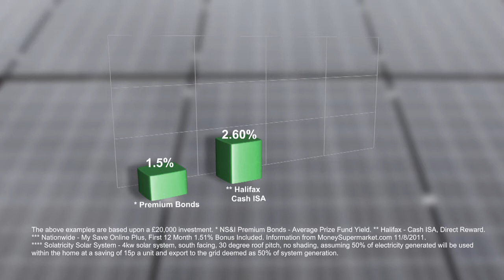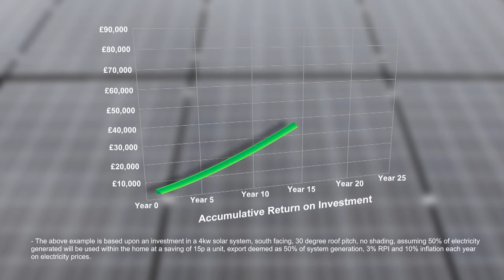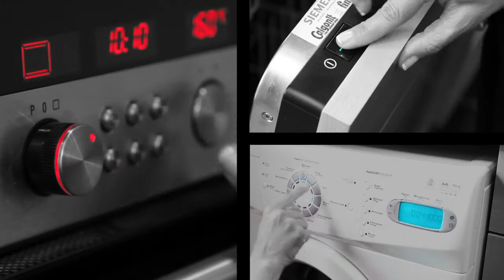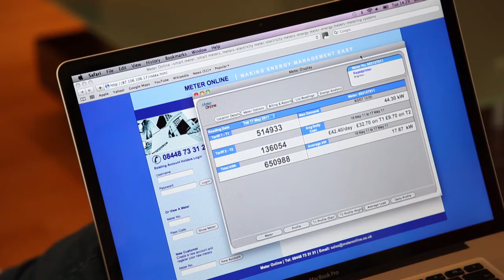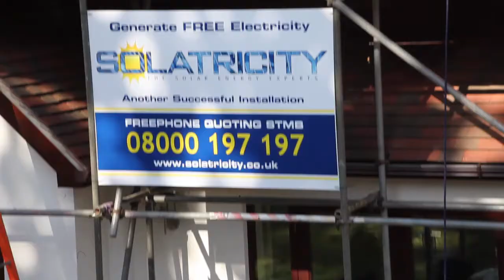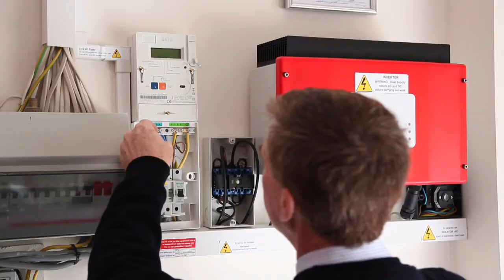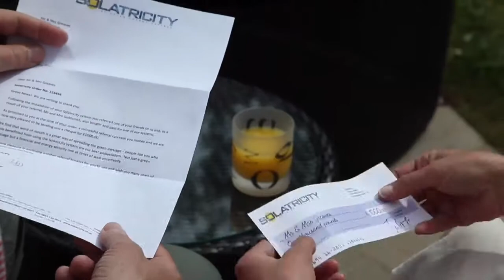Solar panel promotional video